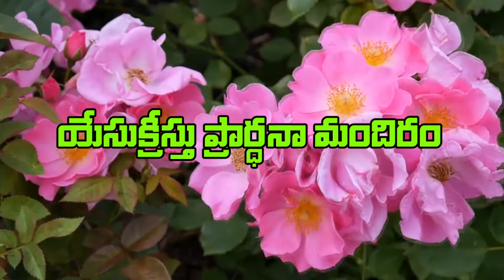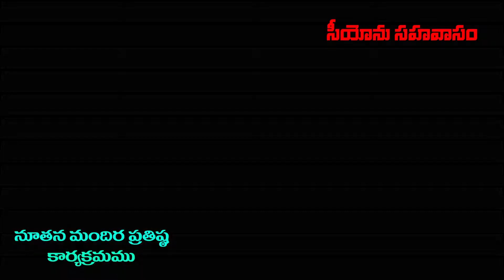సీయోను సహవాసం వారి మందిరం ప్రతిష్ట కార్యక్రమము Jesus Christ# Prayer House#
సీయోను ప్రేయర్ హౌస్ - మాడుగుల